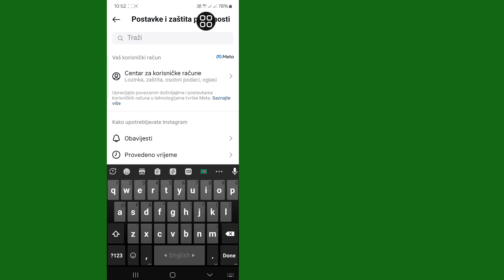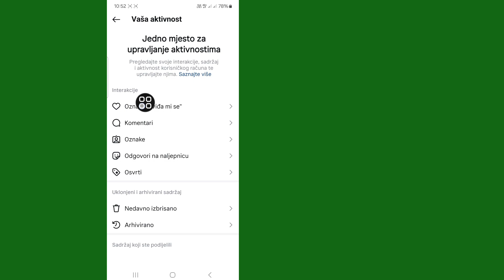Kako vidjeti historiju gledanja na Instagramu je li moguće (NOVO 2024.)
U ovom videu ću vam pokazati kako da vidite istoriju gledanja na Instagramu da li je to moguće (NOVO 2024.)| vidjeti historiju gledanja na Instagramu? Kako vidjeti historiju gledanja na Instagramu 2024 Kako pronaći historiju gledanja na Instagramu Pogledajte historiju gledanja. Kako vidjeti historiju gledanja na Instagramu. Kako vidjeti historiju Watch reels na Instagramu. Kako vidjeti historiju kolutova satova na Instagramu.

Ako vam se svidio i ako vam je ovaj video bio koristan, pretplatite se na moj kanal. Ako imate bilo kakve zahtjeve za tutorijal, javite mi u komentarima! Uradiću to za vas za 1 dan.